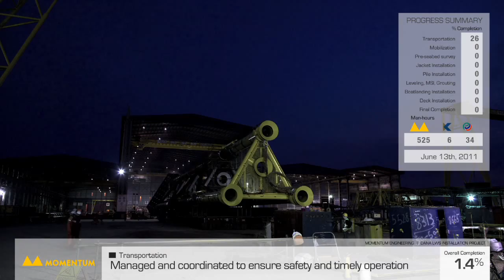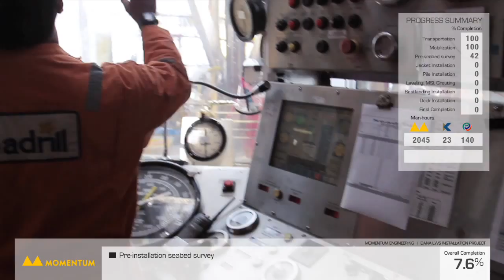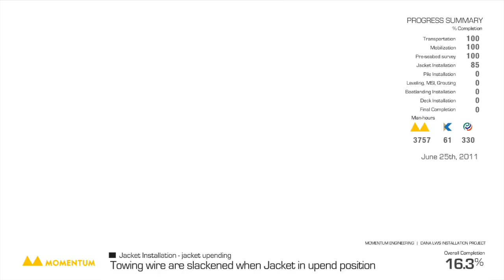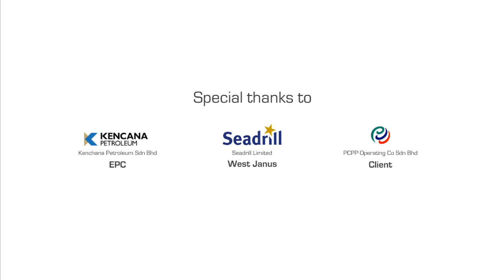Momentum Offshore Installation of the DANA LWS (Light Weight Structure) for PCPP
Momentum recently completed the offshore installation of the DANA LWS  (Light Weight Structure) for PCPP. PCPP is a joint venture between Petronas Carigalli, PetroVietnam and Pertamina of Indonesia.
Momentum loaded the structure on to a Barge and installed the structure using a Jackup drilling rig. Traditionally, the installations of these structures are done using a Derrick Barge at a far greater expense to the client.